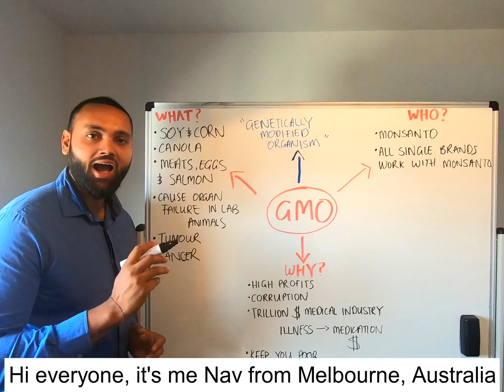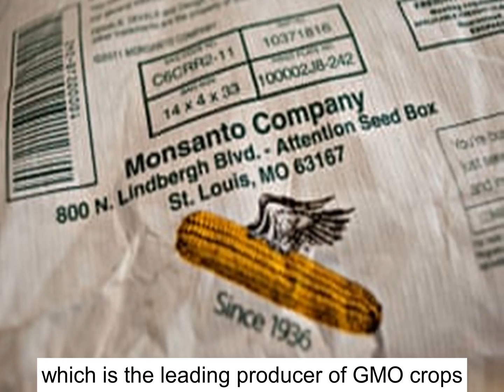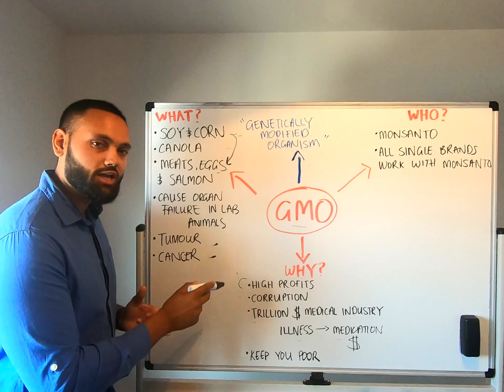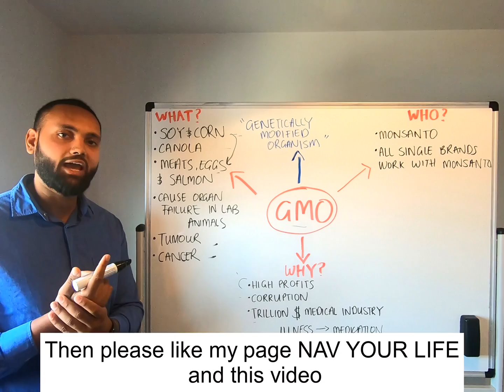Why Are GMO Foods So Toxic? (Avoid Soy & Corn NOW!) MUST WATCH!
Hi Everyone,
This is a quick video about GMO Foods(Genetically modified organisms).These foods have been introduced in the market which is highly toxic to us and we may find this out the hard way by probably suffering from deadly consequences later on.

What is GMO?
In GMO foods scientists take genes from a plant or animal and then forcefully insert into a plant which mutates (changes) the gene for that plant.

These big companies can then use tons of herbicide and other chemicals on these mutated plant which won't kill the plant but only the weed.
When we consume these plants, we eat the mutated plant which is already toxic and in addition all the chemicals which our bodies can't get rid of effectively. Sooner or later with continuous consumption of these GMO foods our bodies may show signs of illness including liver problems, tumours and breast cancer in women.

These GMO foods have been introduced in the market without any specific human studies.

Soy, corn and canola have high percentage of GMO's so we must avoid them right now to save us and our families.Most of the products we buy including biscuits have soy in them so you must always check the labels.

Simple solution to avoid these GMO foods is to check the labels and only buy organic foods.